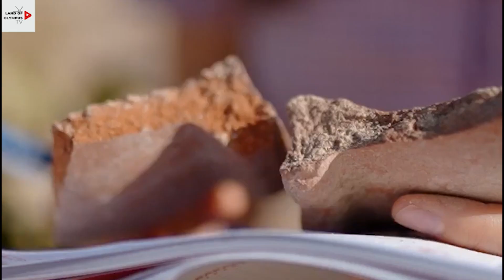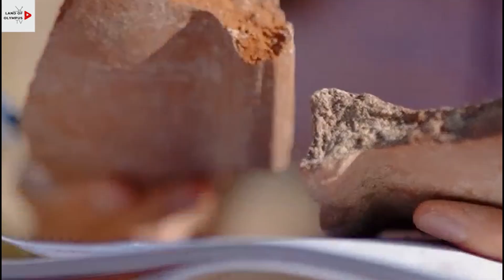Cappadocia and its history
Hello dear Land of Olympus Viewers... We have compiled the history of Cappadocia, the pearl of Nevşehir, which hosts many tourists from all over the world and impresses with its 60 million years of history.

* Voiceover: Google text listening